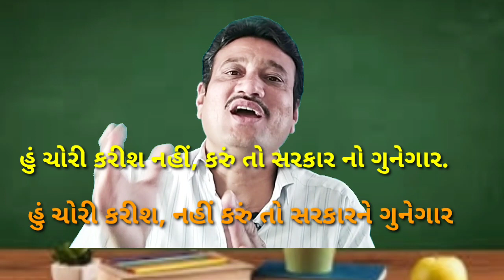F.Y.,D.El.Ed. Course No. 4 B English Unit No. 4 Part : 2 By : Gosai Sir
# TypesOfWriting
# Transcription
# Dictation
B.ed.
M.ed.
   This Video is for F. y. D. El. Ed. Course No. 4 B Proficiency in English by Gosai Jagdishgiri, Lecturer in Lokbharti, Sanosara.
In this Video , Concept of Writing, Importance of Writing Skills and Characteristic of Good Hand Writing.
If you want to see Videos of Unit 1 to 3 visit following links.